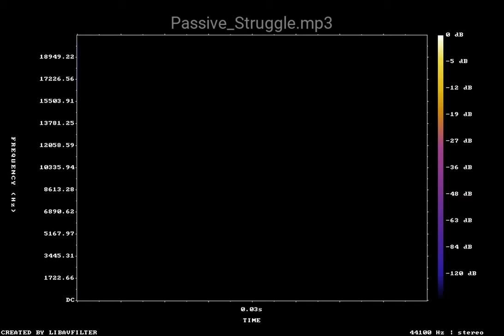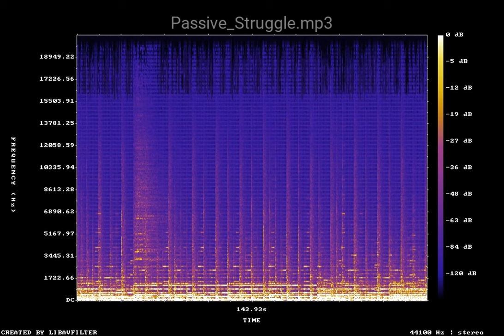Passive Struggle mp3